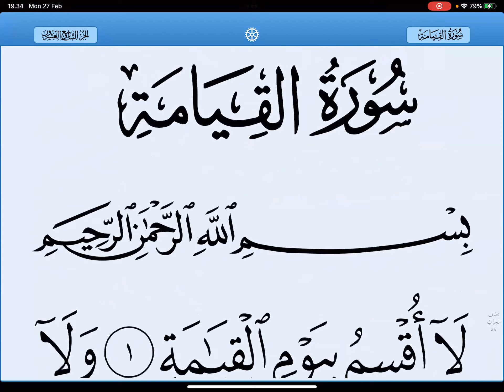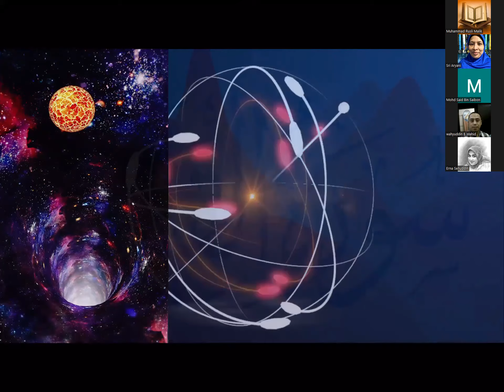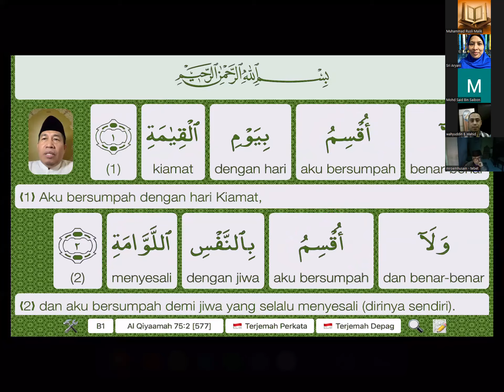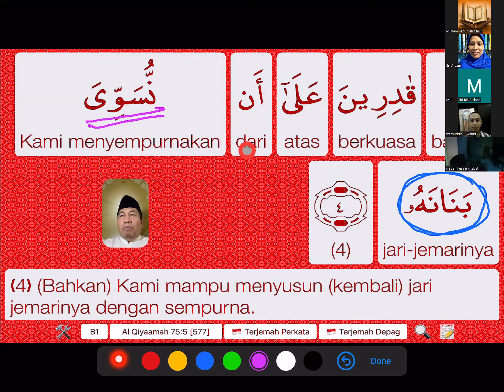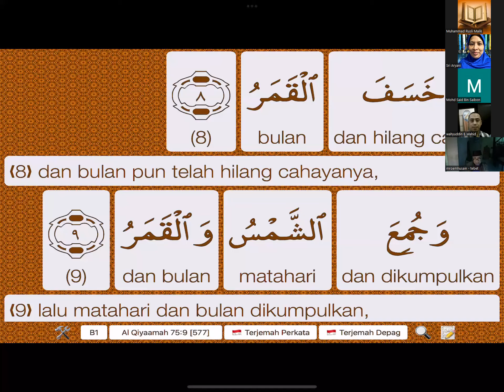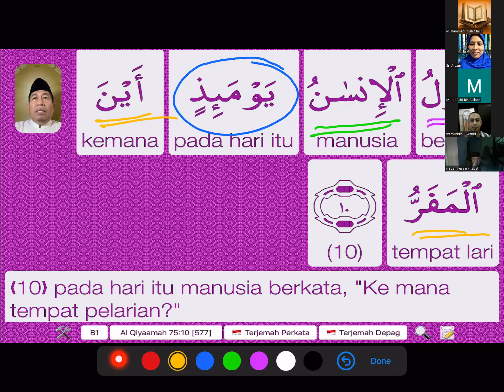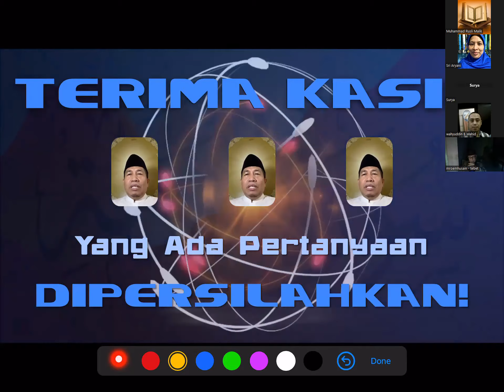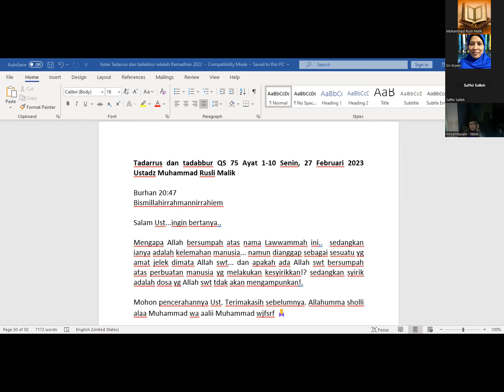Tadarrus dan tadabbur QS 75 Ayat 1-10 Senin, 27 Februari 2023 Ustad Rusli Malik